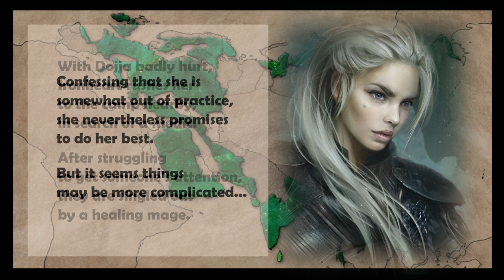✦Audio Drama✦ The Ranian Warrior VI: Physician, Heal Thyself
With Dojja badly hurt, Ironheart rushes her to the camp nearby, in search of a medic. After struggling to get someone’s attention, they’re singled out by a healing mage. Confessing that she is somewhat out of practice, she nevertheless promises to do her best. But it seems things may be more complicated...

AAU’INA - /’Oh-wuh-’ee-nuh/ - Though the Oka’r have since splintered into a great many diverse kingdoms along the southeast of Urvomas, they were once all united under the mighty empire of Aau’ina (meaning ‘Viridescent Land’).

EMBASAVE - /’Ehm-buh-saev/ - (plur. Embasaver) While the gardfae live mostly in Qalhanna, they maintain a presence in Leiyard by means of their embasaver: large stretches of earthly gardens intermixed with vegetation from Qalhanna. At the centers of these embassy gardens are portals to Qalhanna which are carefully guarded.

MOHIAI - /Moh-’hee-ie/ - An island in the Sea of Blood.

OHEM - /’Oe-hehm/ - Embasave Ohem is the name of the embasave found on Mohiai.

POTRAE BOLDIN - /’Poh-trae/ - The oldest of the Boldin sisters from Vitenia.

RETICA BOLDIN - /Rae-’tee-kuh/ - The youngest of the Boldin sisters from Vitenia. She lost her life to attrition at sea during the third expedition to rescue the holdouts in South Navitia.

SHERECAT - /Sheer’-kat/ - An enormous species of feline that appears as a white tiger and stands 12 feet at the shoulder on average. They were created by Zhusen, Lord of Beasts, to frighten off hunters and poachers.

SYMMANCY - /’Sihm-an-see/ - The art of using ke energy to accomplish feats otherwise impossible, including but not limited to the disciplines of war, healing, transportation, stealth, and basic manipulation.

VIDORI BOLDIN - /Vih-’doer-ee/ - A woman, one of three sisters from the kingdom of Vitenia. The Boldin sisters were each powerful mages in their own right. While their kingdom did not officially involve itself in the Oka’r wars, Vidori and her sisters were among those who came to aid the war effort.

VINLIS - /’Vihn-lihs/ - A ship built to make use of the modaka, a relic which makes the person or vessel to bear it imperceptible.

🐲 Origami dragons:
🎵 Find me & other artists on the Tingles ASMR app for free, ad-free listening with the phone screen off (available for iOS and Android):
🍃 Credits:

Thumbnail map: Damon Ares

Script: Damon Ares
More of Damon's work can be found on Facebook:
Healing sound effect: put together by Damon Ares

Audio: WorldofCadence